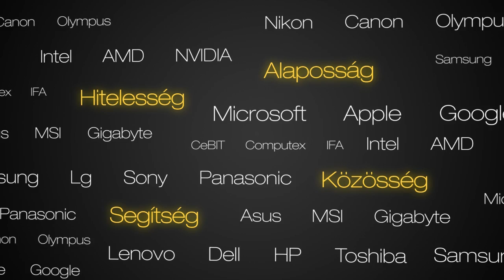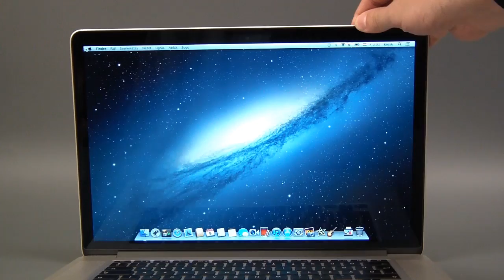Apple MacBook Pro with Retina display @ PROHARDVER!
Apple MacBook Pro with Rerina display

+ great display / kiváló kijelző
+ first class build quality / elsőrangú összeszerelési minőség és anyaghasználat
+ powerful hardware / erős hardver
+ huge battery / hatalmas akkumulátor

- impossible to upgrade / bővíthetetlen
- fixed battery and display panel / fixen rögzített akkumulátor és kijelzőpanel
- loud and hot under heavy load / terhelve hangos és forró
- expensive / drága